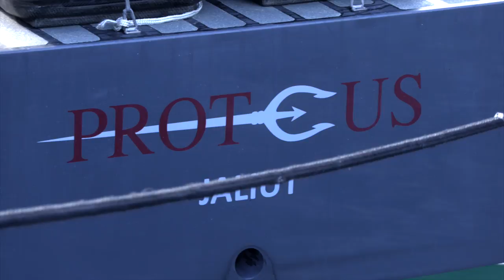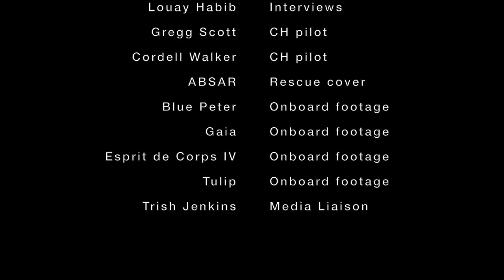2017 RORC Caribbean 600 Race - Wrap up film.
The 2017 RORC Caribbean 600 started in magnificent conditions with the largest ever offshore fleet assembled in the Caribbean enjoying sparkling conditions. Close to 900 sailors from 30 different nations competed in the 9th edition of the Royal Ocean Racing Club's classic offshore race. Olympic medallists, America's Cup winners and round the world sailors competed alongside passionate corinthians on the same 600 mile race course around 11 Caribbean islands, starting and finishing in Antigua. The 2017 edition will be remembered for highly competitive racing throughout the fleet, with American yachts winning the major prizes. The race was affected by unusual weather conditions, with a low pressure system sending the wind direction spinning through 360º of the compass.